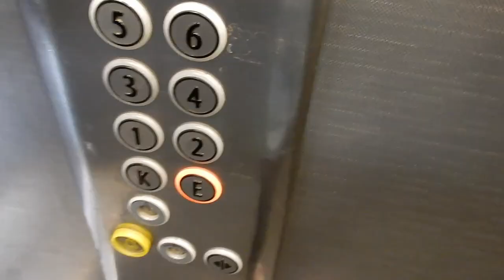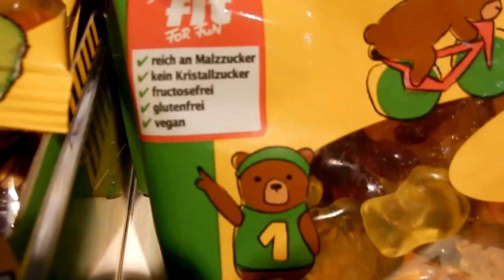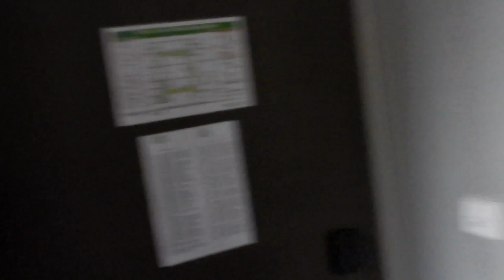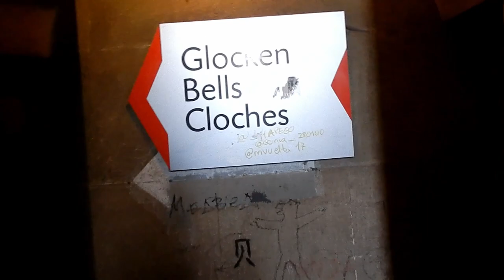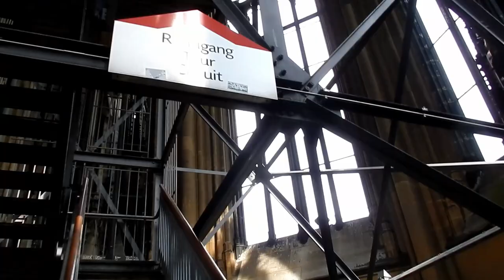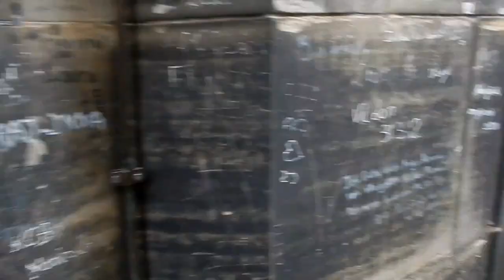EXPLORING COLOGNE | Travel Vlogs